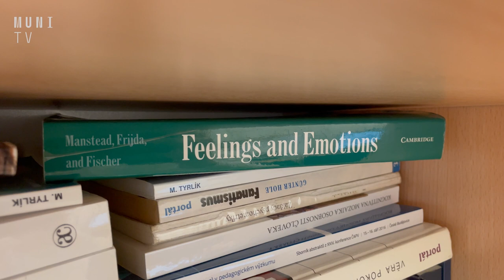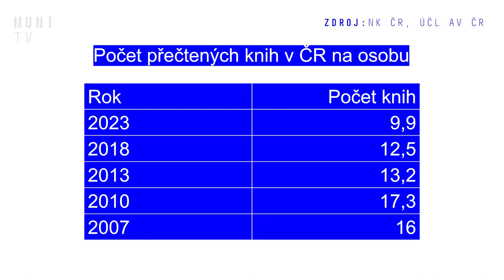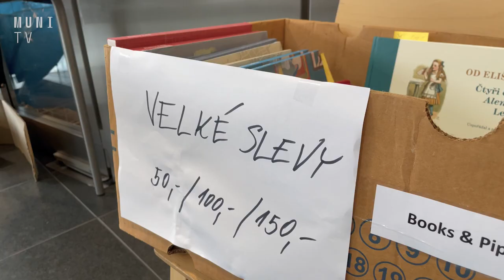📚 První knižní festival v Brně láká lidi zpět ke čtení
Češi čtou čím dál méně. Vychází to z nejnovějších dat průzkumu, který uskutečnila Národní knihovna a Ústav pro českou literaturu akademie věd ČR. Na podporu čtení se tak v Brně letos poprvé konal festival a jarmark s názvem Knihy v Brně, který pořádá Nakladatelství Munipress ve spolupráci s brněnskou Moravskou zemskou knihovnou a Knihovnou Jiřího Mahena.

Natáčeli: Monika Rybníčková a Nicole Ódorová